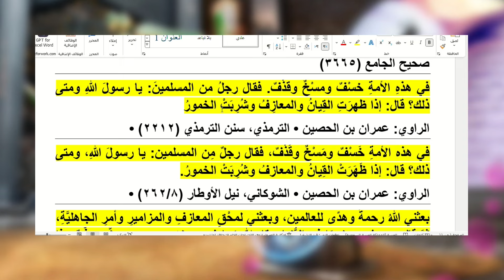حرف ازهر را بپذیریم یا از الله و پیامبر و اصحاب؟ | موسیقی | فتوا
آیا علاقمند همکاری با تلویزیون ندای حق هستید؟
از حساب کاربری تان وارد صفحه یوتیوب ندای حق شوید
سپس بالای گزینه (پیوستن) کلیک نموده و سپس یکی از موارد مورد پسندتان را انتخاب نمایید و در پیشبرد دعوت اسلامی با ما همکار شوید و از مزایای عضویت در کانال بهره مند گردید.
فراموش نکنید که با عضویت در کانال «ندای حق TV» و نشر و اشتراک گذاری ویدیو‌های ما، شما هم در مسیر دعوت با ما همکار می گردید.
       ندای حق
ندای توحید و حقیقت
tajikistan ҚУРОН ТАДЖИКИСТАН ТОҶИКИСТОН#